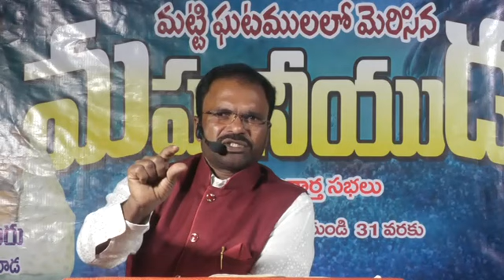మట్టి ఘటములలో మెరిసిన మహనీయుడు 7th day connecttogod Abraham oleti#